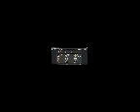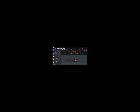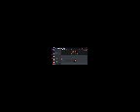full és én rage 18+